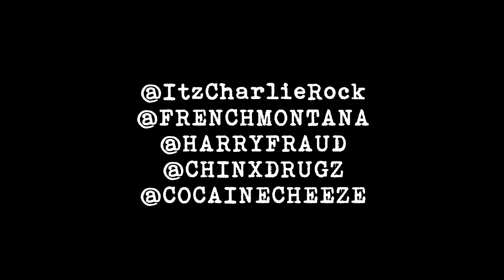COKE BOYS: Charlie Rock & Harry Fraud Interview about French Montana's Shot Caller